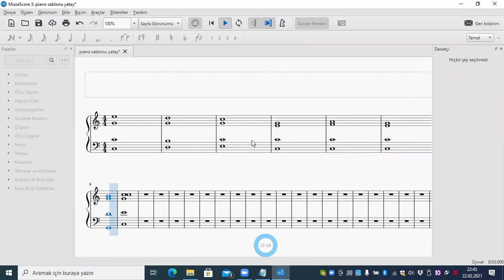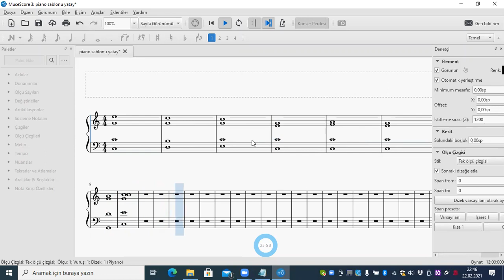Armoni ve Müzik Teorisi 10. Oturum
Armoni buluşmalarımızın 10. haftasında ikinci çevrilmiş akorların kullanımlarını gördük. Geçiş notaları ve derecelerin özel adlarını inceledik.